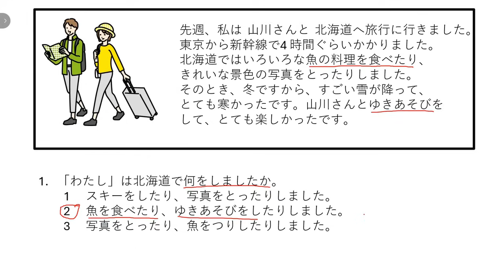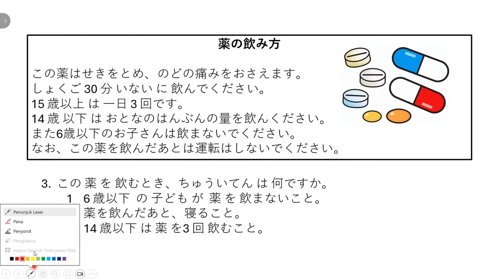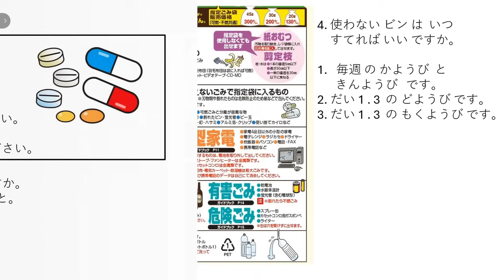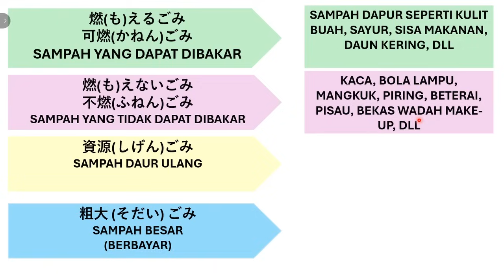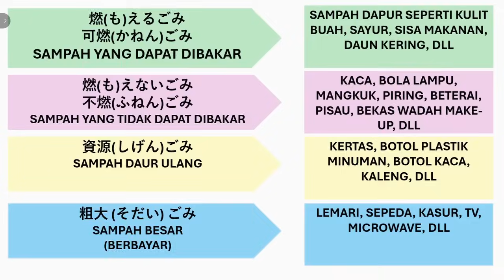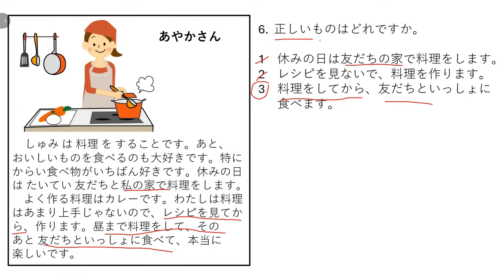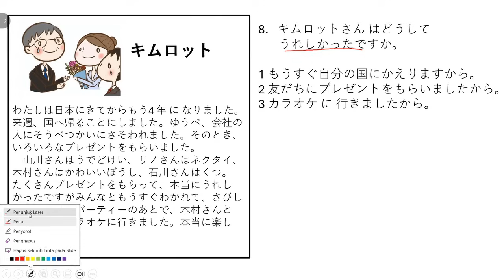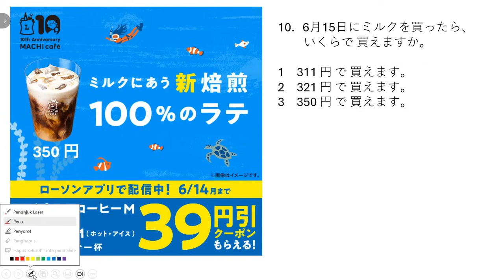LATIHAN DOKKAI 読解 (MEMBACA )JFT-BASIC A2 PART 5 - 10 SOAL - PERSIAPAN UJIAN JFT-BASIC 2024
*KOREKSI
せんしゅう bukan bulan lalu, tapi minggu lalu ya. maaf saya gak sadar mengucapkannya :) sumimasen deshita.